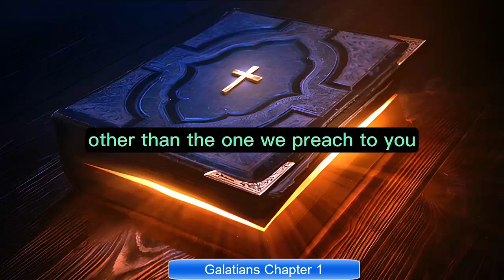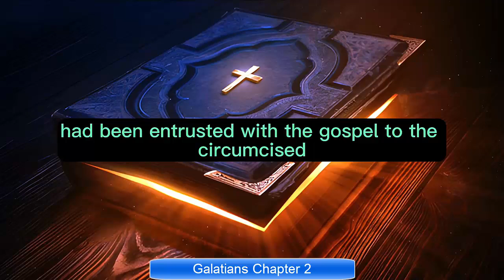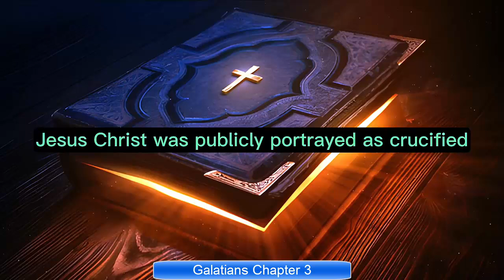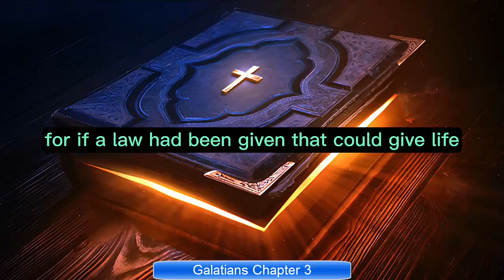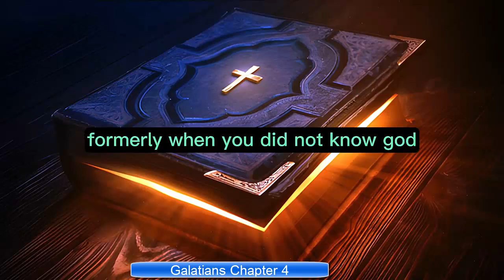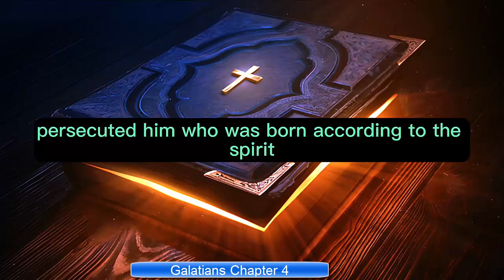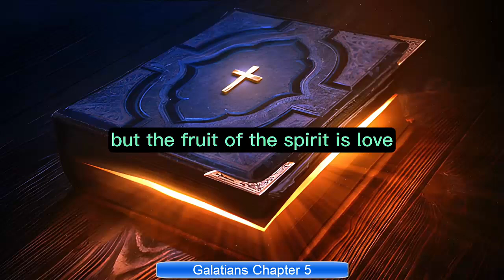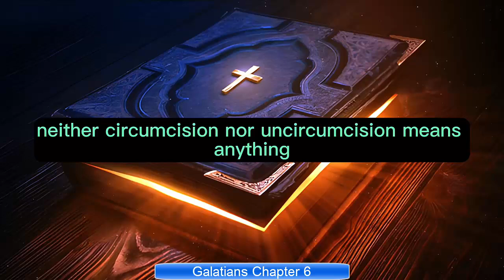Book of Galatians Summary: A Complete Overview (Chapters 1 - 6) ✝️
Get a complete overview of the Book of Galatians in this summary video covering chapters 1-6. Dive into the teachings and messages of this important biblical book.✝️

Get a complete overview of the Book of Galatians in this video, covering all chapters from 1 to 6. Dive into the teachings and messages of this biblical book! 📖✝️

Get a complete overview of the Book of Galatians in this video summary covering chapters 1-6.

Dive into the teachings and messages of this biblical book ✝️Get a complete overview of the Book of Galatians in this video, covering chapters 1-6.

 Dive into the teachings and messages of this important biblical text.✝️Get a complete overview of the Book of Galatians in this video, covering chapters 1-6.

Explore the teachings and messages within this important biblical book.✝️  ✝️